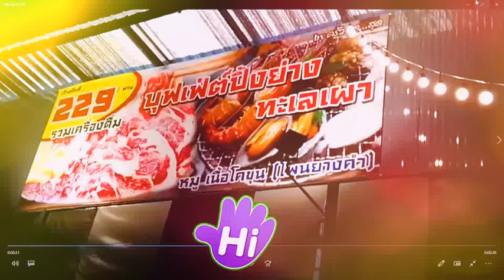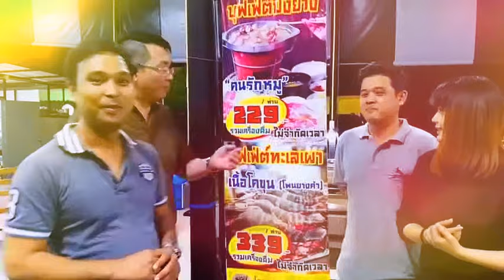ร้าน ริมราง ซีฟู๊ด สุดอร่อยคุ้ม กับทะเลเผา ถูกที่สุด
กุ้งสดๆเป็นๆกั้งตัวโตๆ เนื้อหวานๆ เติมไม่อั้น ไม่จำกัดเวลา ฟรีซุปมีโซ๊ะ
ทุกโต๊ะ ทะเลเผา ปิ้งย่างซีฟู๊ด ด้วยราคาถูกที่สุด บุฟเฟ่ต์อาหารทะเล น้ำจิ้มสุดเด็ดไม่เหมือนใคร

ใกล้ๆโรงพยาบาลศาลายา นครปฐม